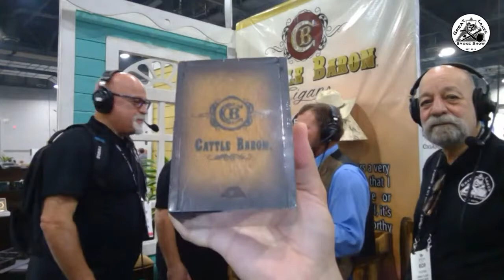Great Lakes Smoke Show PCA Vegas with Cattle Baron Cigars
Welcome to the Great Lakes Smoke Show Live From PCA VEGAS
with Cattle Baron Cigars

Presented by
Host’s- Ron Pecorini, Bob Pecorini, “Cousin” Frank Minutillo
and Kyle Jesso.

Missouri Meerschaum Co.

Great Lakes Smoke Show Opening/Closing Title Music
Special Thanks to:

Rob Cannillo
Singer/Songwriter

NEW Great Lakes Smoke Show Logo Re-Design
Special Thanks to:

YouTube search: Great Lakes Smoke Show